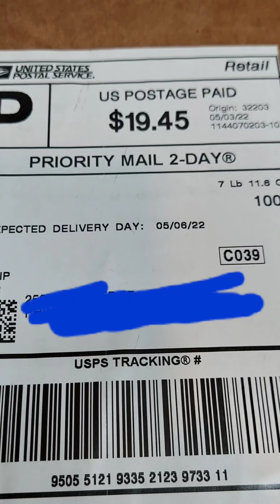MY RANT!! SNAKE 🐍 🐍 🐍 🐍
please no feed back on this I'm handling this my way SNAKE A$$ JAGUAR AQUATICS